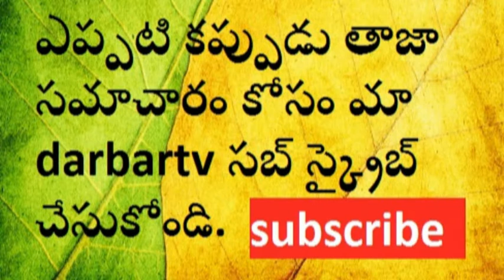న్యాయం కావాలంటున్న న్యాయవాడులు / Lawyers boicott on taken action on SI